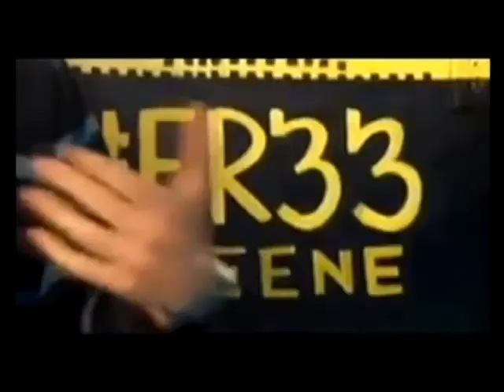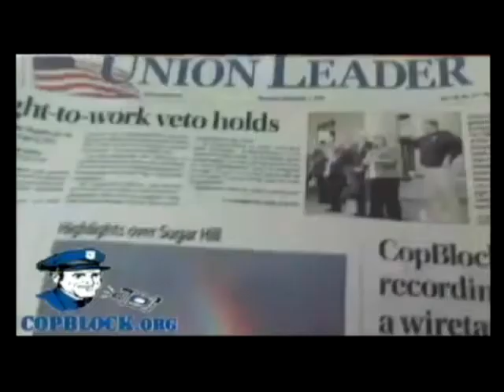Free Keene TV - Episode 22 - December 5th, 2011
On this weeks episode:
1. Ian Freeman asks the Keene City Council for an apology after the drinking game charges were dropped by the city prosecutor.

2. Ademo is indited on 3 felony charges of wiretapping after the Manchester High School incident.

3. The first General Assembly of Occupy New Hampshire.

4. Manch vs Keene Dance-off